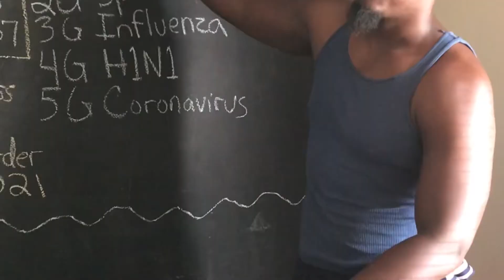Welcome To Our Channel!(Trailer)